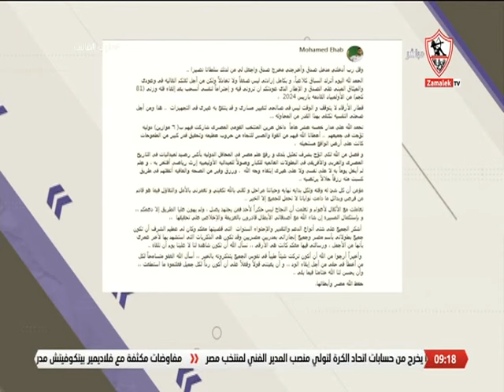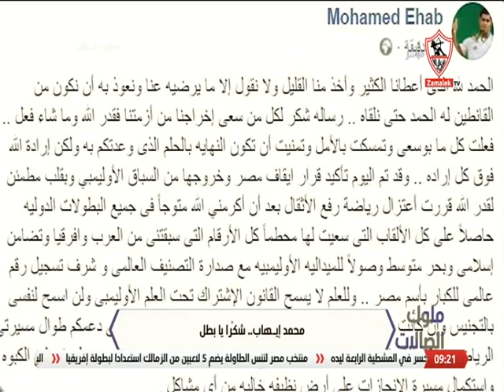ملوك الصالات - حلقة الأربعاء مع نيرة الأحمر 29/6/2022 - الحلقة الكاملة